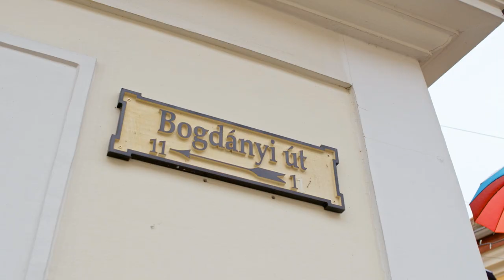Kovács Ágnes Szentendréről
Ugorj fejest a nyárba, és csatlakozz a szezon egyik legüdítőbb sportprogramjához! Június 18. és július 3. között Budapest, Debrecen, Szeged és Sopron ad otthont a 2022-es FINA vizes világbajnokságnak, ahol 5 sportnemben mérik össze tudásukat a versenyzők. A kéthetes sportünnep budapesti rangadóit a margitszigeti Széchy-uszodában, a Hajós Alfrédban vagy a Duna Arénában szervezik.

Ha kikapcsolódnál két futam között, akkor meg se állj Szentendréig, a mediterrán hangulatú várocska nyáron mutatja a legjellemzőbb arcát! Kovács Ágnes olimpiai bajnok úszó szerint a képtárak és múzeumok mellett kihagyhatatlan a Duna-parti korzó!